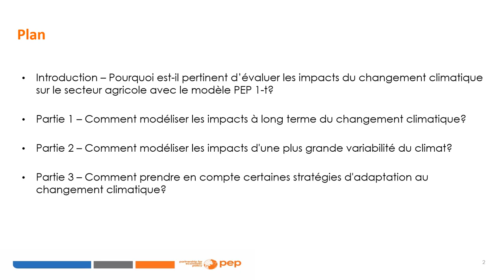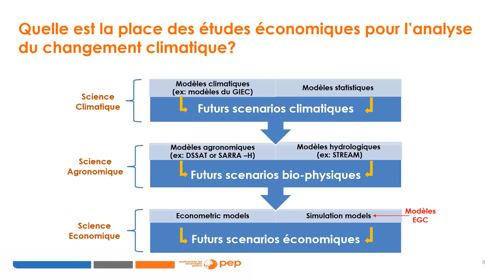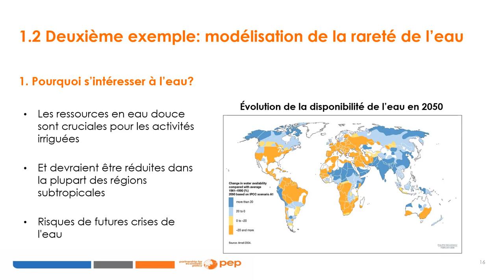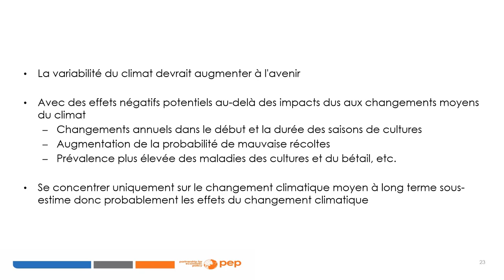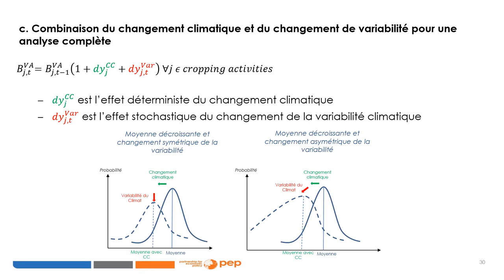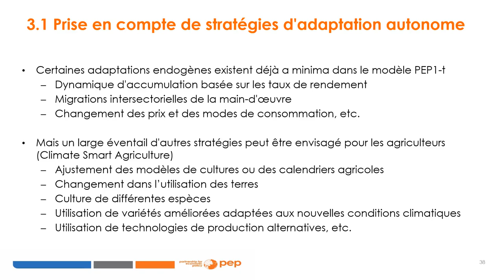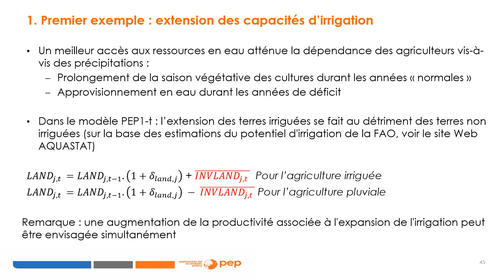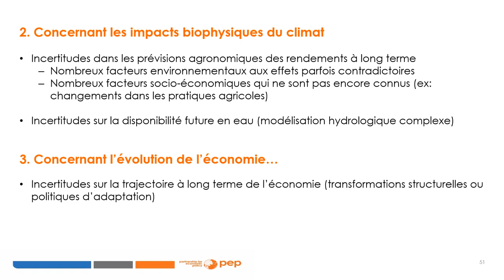Modélisation des impacts du changement climatique sur l’agriculture avec PEP1-t